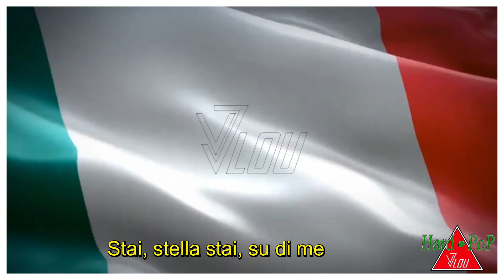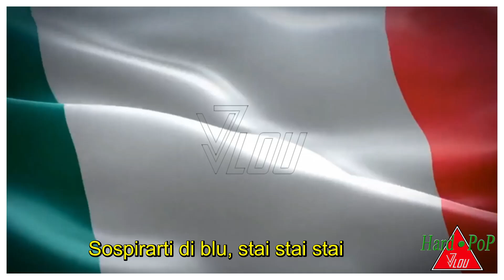Umberto Tozzi - Stella Stai [Remastered] with lyrics - 1980 HD & HQ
Umberto Tozzi ('52)
Stella Stai - 1980